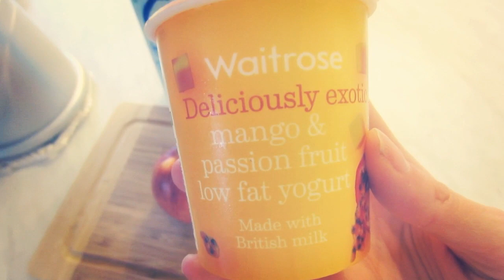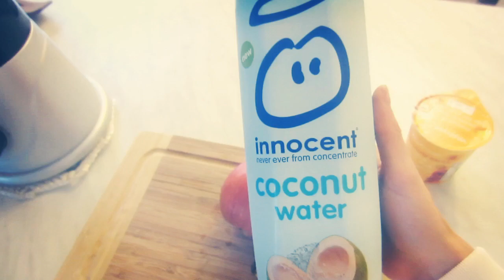Qué como un día cualquiera? 3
Acompáñame a comer un día cualquiera. En este video te comparto todo lo que como en día, intento llevar una dieta equilibrada.